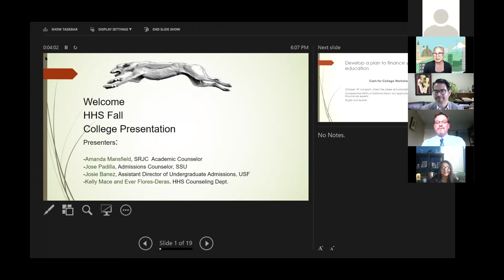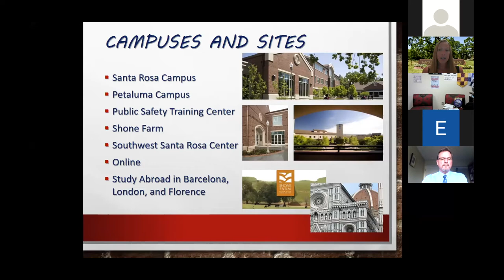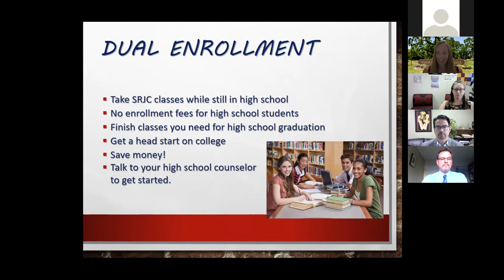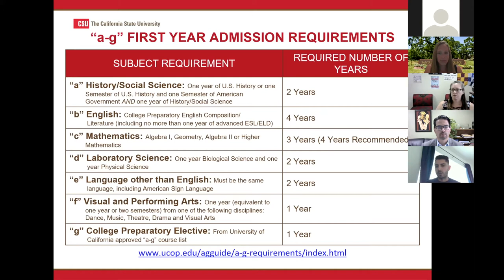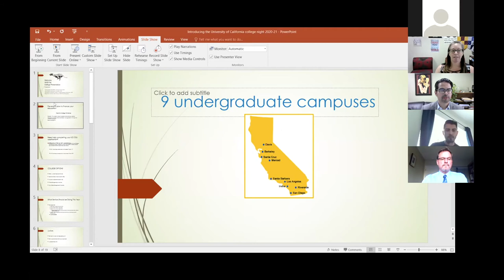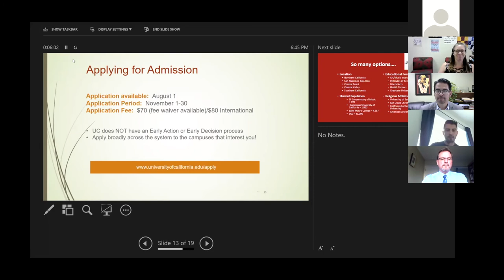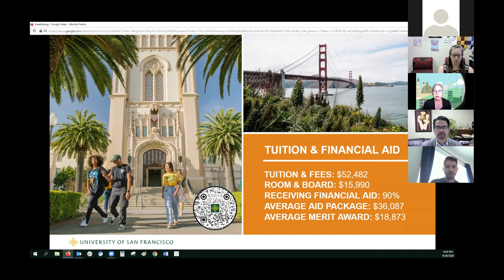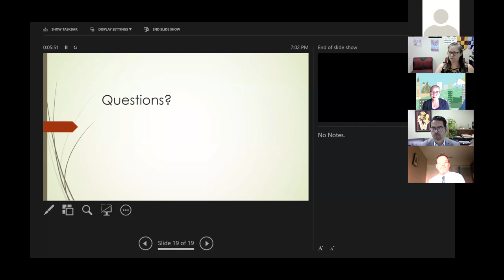HHS College Night 2020 SPANISH VERSION